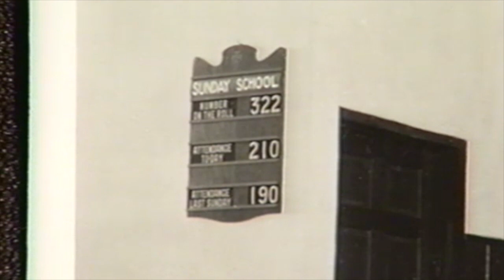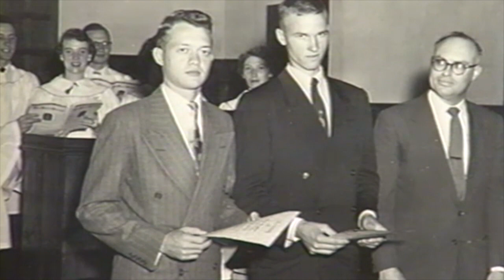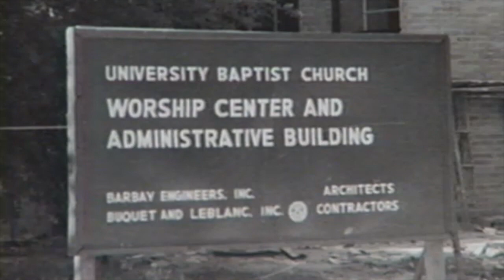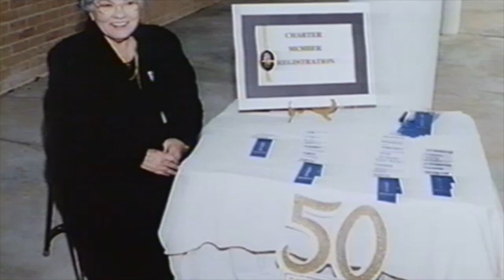UBC 50th Anniversary - History Photos